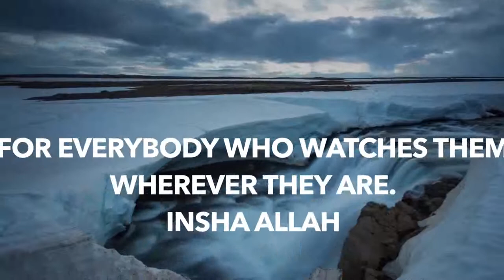Tafseeri Ka Chimini By Shaykh Abubakar Muhammad Ibrahim Surah Al Bakhrah Ayah 175-179